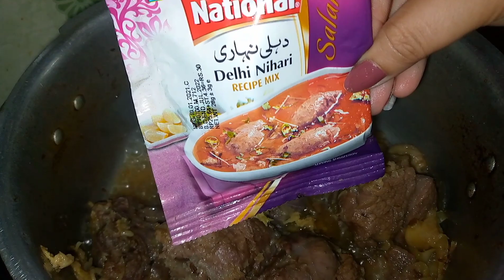Quick and easy beef Nehari recipe || How to cook nehari at home || National beef nehari